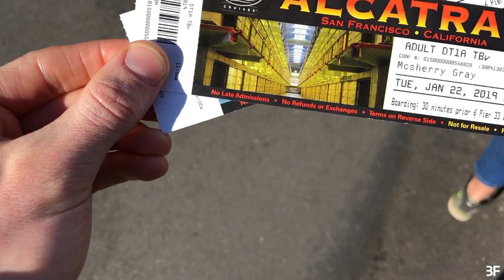San Francisco Ballet Gala 2019